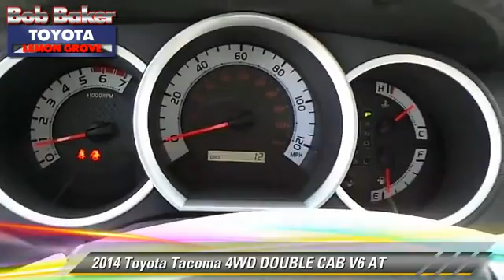Bob Baker Toyota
6800 Federal Blvd near San Diego La Mesa Spring Valley Broadway Heights Redwood Village National City El Cajon CA 91945

[DFIN:3:2811076:I:4072:FD60E4B1:21ee3eb49f9698d5f9478d007413cfd0]